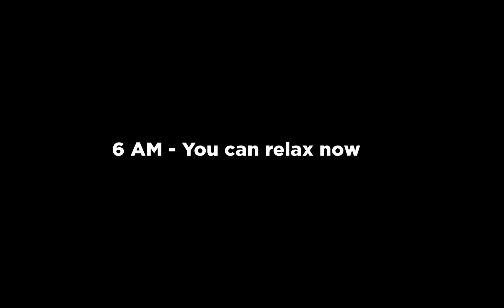fnaf 2 but roblox